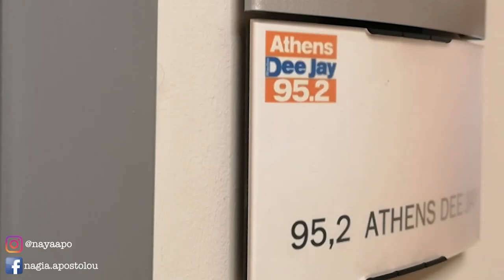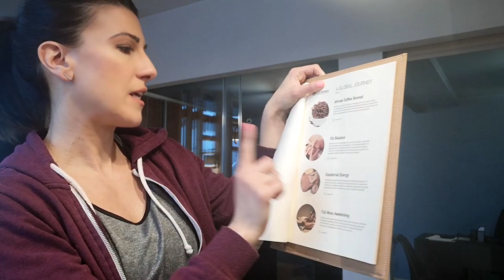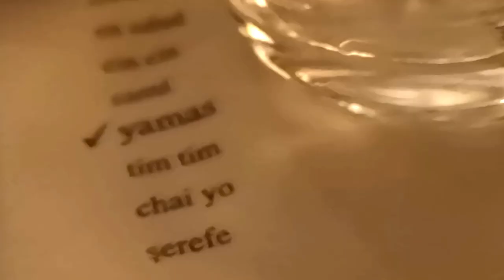ΜΙΑ ΜΕΡΑ ΣΤΗ ΖΩΗ ΜΟΥ & GIVEAWAY I Naya Apostolou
Κέρδισε ένα μασάζ και -30% σε υπηρεσίες αισθητικής & Σπα (ανοιξε με!)

*** ΚΩΔΙΚΟΣ: "ΝΑΓΙΑ" για έπτωση -30% σε όλες τις υπηρεσίες του L.A. WELLNESS ! ***.
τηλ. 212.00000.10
Διεύθυνση: Δρυάδων &, Λεωφ. Ηρακλείου 404, Ηράκλειο 144 21

Για να κερδίσεις ένα μασάζ από την σπέσιαλ σειρά του L.A. WELLNESS θα πρέπει:
2) Να βρεις τη μυστική λέξη που έχω γράψει κάπου μέσα στο βίντεο.
3) Να μου αφήσεις ένα σχόλιο ότι συμμετέχεις!
* Αν έχεις instagram γραψε και το ονομα σου για να σε βρω, σε περίπτωση που κερδίσεις.

Θα επικοινωνήσω με τον νικητή ή νικήτρια για να μου πει τη μυστική λέξη, μόλις γίνει η κλήρωση!

ΚΛΗΡΩΣΗ: 19/5/2019

Guest stars *με τη σειρά που εμφανίστηκαν

Εργουιν Κλάπης
Γιώργος Σκιαδάς
Γιώργος Κυπαρίσσης
Μαρία Ένεζλη
Μάκης Πουνέντης
Μαργαρίτα Λοϊζου
Πέννυ Μπάκα
Ειρήνη
Δημήτρης
Έλενα
Νικ Σουρμπάτης

THANK YOU ALL ! LOVE, Naya

Για επαγγελματικές προτάσεις και συνεργασίες, στείλτε μου μήνυμα σε Instagram ή Facebook.

Το βίντεο αυτό δεν είναι χορηγούμενο. This Video is not sponsored.
Όλες οι απόψεις είναι δικές μου. Λαμβάνω προϊόντα ως μέρος προωθητικής ενέργειας. Δεν κερδίζω τίποτα από τα Links.

Created and edited by Naya Apostolou -
Δημιουργία και μοντάζ: Νάγια Αποστόλου.